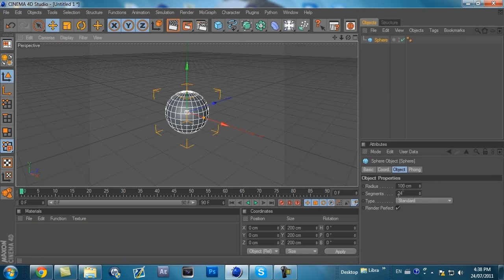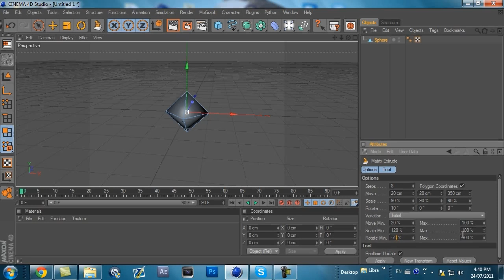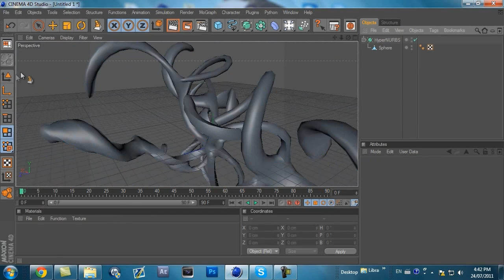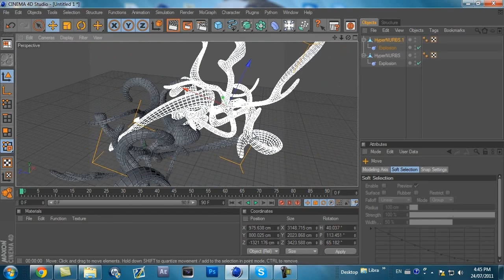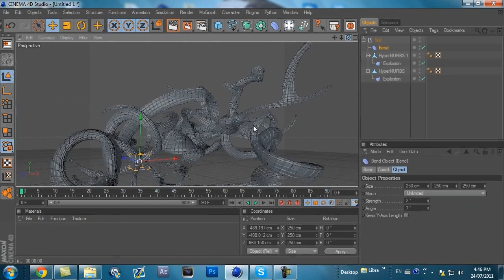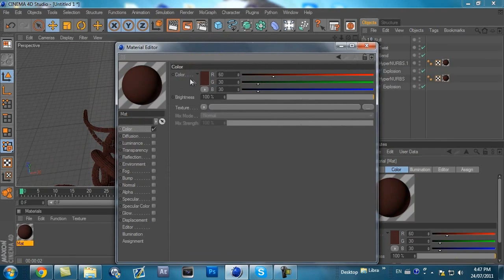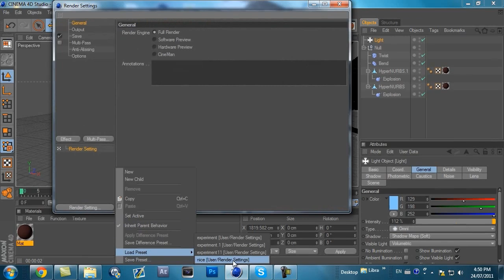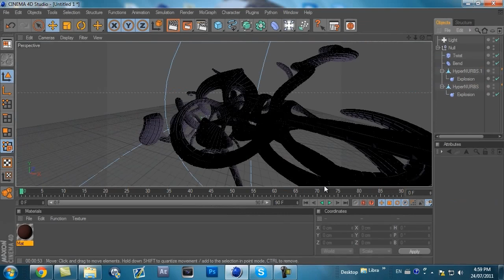Cinema 4D Abstract Tutorial [Easy]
Thumbs up for my FIRST tutorial?
Hey, guys! In this tutorial i'm going to teach you all how to make an abstract 3d render in Cinema 4D Studio R12. But, it can be done in other versions, although the layout may be slightly different. So try your best to follow along :)